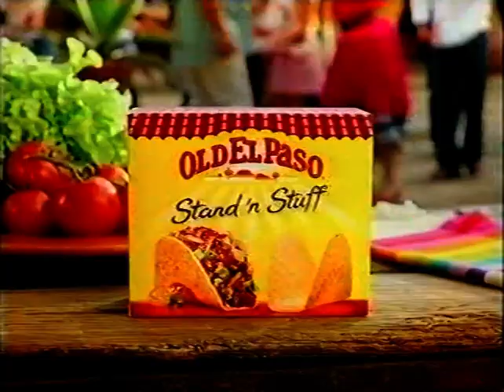Ads 2006 Nz